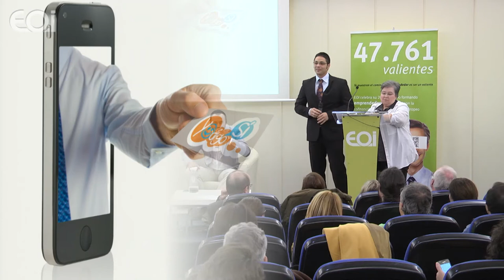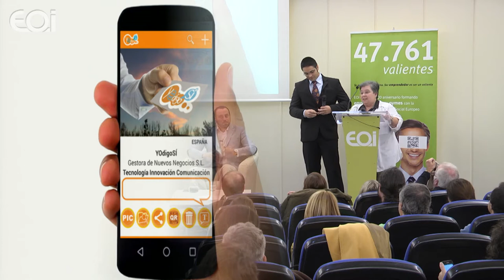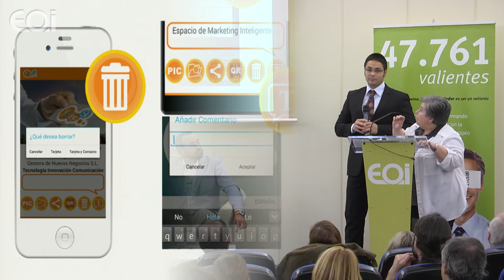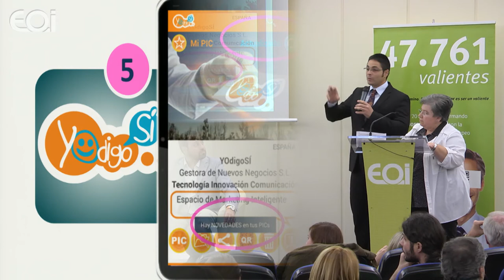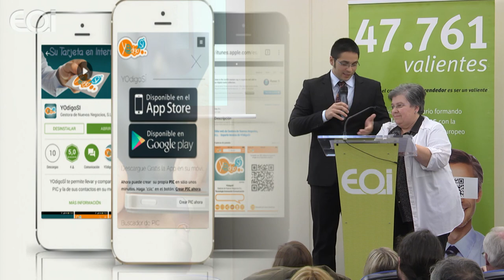CONECTADOS Madrid - BELEN ALONSO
Belén Alonso nos presenta su idea de negocio en formato Pecha-Kucha, en el evento que conecta emprendedores: CONECTADOS Madrid.

Actividad cofinanciada por Fondo Social Europeo